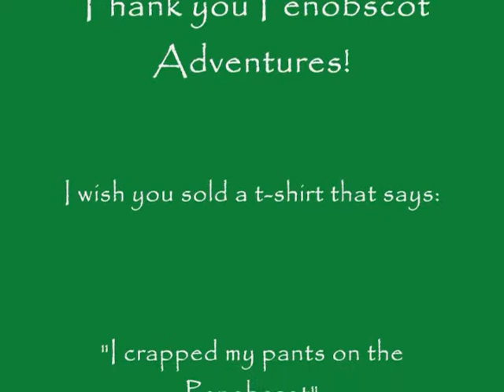Penobscot West Branch (upper half) white water rafting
My first white water rafting experience. Apparently they call the Penobscot the "Beast of the East". Now I know why. We flipped our raft in the Ripogenus Gorge (class V rapids).